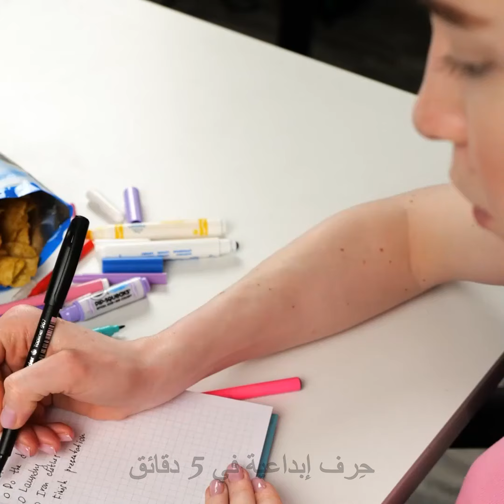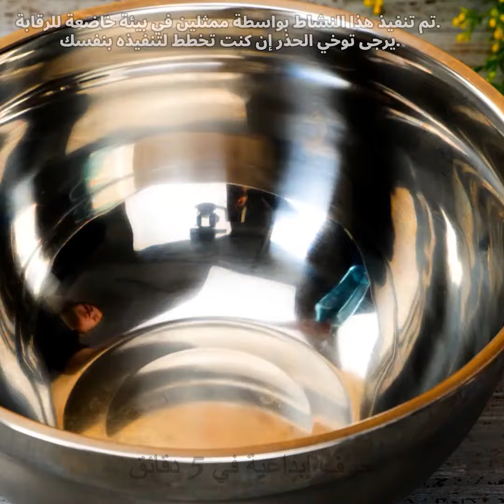أفكار مذهلة لإعادة التدوير لإعادة استخدام أغراضك القديمة